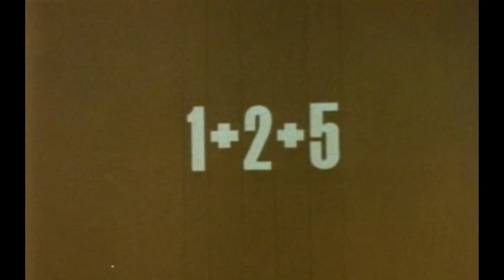The Science of Faces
Dr. Ekman, the facial expression and emotions expert, studies the science of faces. Watch as he describes how he created a scientific notation for understanding how we express ourselves, and learn how many facial expressions humans are capable of displaying.